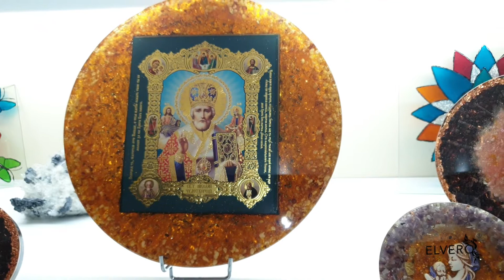Discuri orgonice si icoane | Maica si Pruncul | Sfantul Nicolae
Discurile icoane sunt realizate manual, in Romania, folosind pietre semipretioase, cristale, rasina si alte elemente.
Fiecare obiect are un cod si puteti descoperi informatii despre discul respectiv accesand